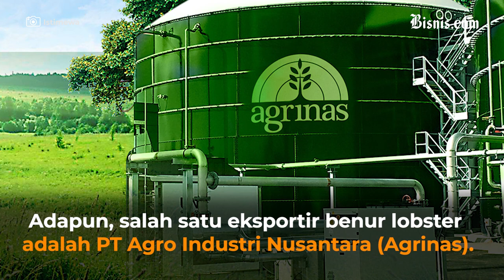Profil Edhy Prabowo, Menteri KKP dan Orang Kepercayaan Prabowo Subianto yang Keciduk KPK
Kebijakan ekspor benih lobster yang menuai polemik memasuki babak baru usai Menteri Kelautan dan Perikanan Edhy Prabowo diciduk Komisi Pemberantasan Korupsi.

Wakil Ketua Komisi Pemberantasan Korupsi (KPK) Nurul Ghufron mengonfirmasi bahwa penangkapan Edhy dilakukan terkait dengan dugaan keterlibatan penyuapan dalam penerbitan izin ekspor benih bening lobster (BBL).

Pembukaan keran ekspor benih lobster sejak awal menimbulkan kontroversi. Aturan baru ini tertuang dalam Peraturan Menteri Kelautan dan Perikanan Nomor 12 Tahun 2020 tentang Pengelolaan Lobster, Kepiting, dan Rajungan di Wilayah Indonesia diterbitkan pada Mei dan menggugurkan larangan ekspor benih yang berlaku pada kepemimpinan Menteri Susi Pudjiastuti.